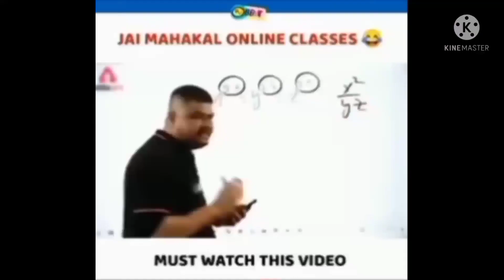🤑अब कमाओ इस एप से फ्री में | Mini Joy Lite Earning App Download Now 🤑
डाऊनलोड करो लिंक से और 100 रुपए ज्यादा कमाओ

Dosto Ye Rha Link Aur Abhi Download Karo